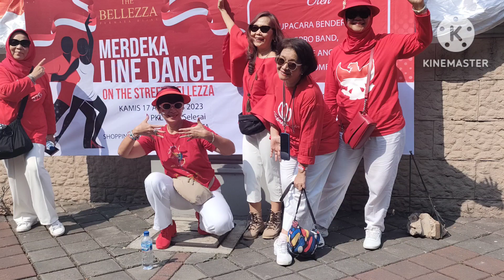Dirgahayu Republik Indonesia ke 78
Perayaan Hari Kemerdekaan Republik Indonesia yang ke 87 bersama teman2 Line Dance dari Gancit have fun n happy yang di pimpin ibu Wiesye mksh bu...sehat sllu bersama teman2 semua ...sehat n happy guyes😂👍♥️